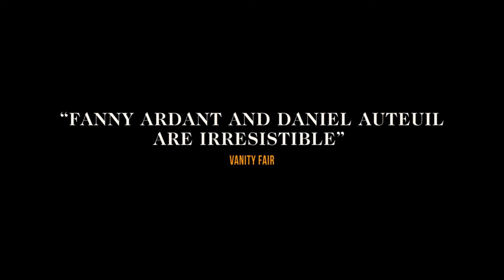La Belle Époque - Official Trailer - MK2 MILE END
Official trailer for Nicolas Bedos' new film, La Belle Époque. In theatres December 13th.

Synopsis:
Victor, sixtysomething, has his life turned upside down the day that Antoine, a flourishing entrepreneur, offers him a unique new brand of entertainment. Using a combination of theatrical artifice and historical re-enactment, his company gives its clients the opportunity to delve back into the period of their choice. Victor decides to relive the most memorable week of his existence, 40 years earlier, when he met the love of his life.